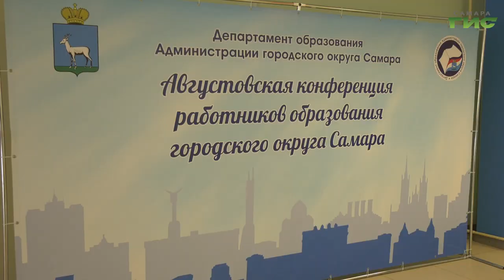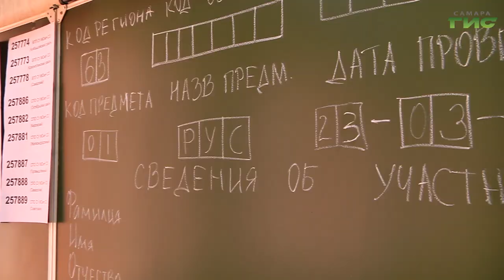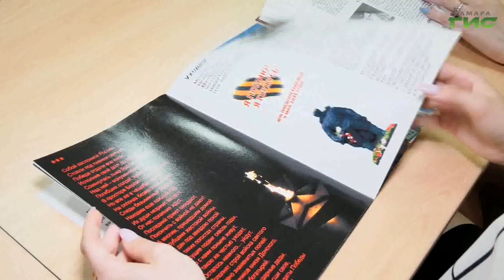Выпускники самарских школ в этом году получили 832 золотые медали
832 золотые медали получили в этом году выпускники самарских школ, 98 одиннадцатиклассниковсдали ЕГЭ на 100 баллов. Итоги прошлого учебного года и планы на будущий обсудили на августовской конференции работников образования г.о. Самара, в которой приняла участие глава города  Елена Лапушкина. Подробнее в нашем сюжете.